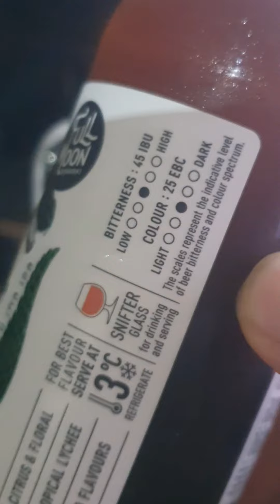ตัวนี้ เด็ดเลย chalawan beer เบียร์ชาลาวันของไทย